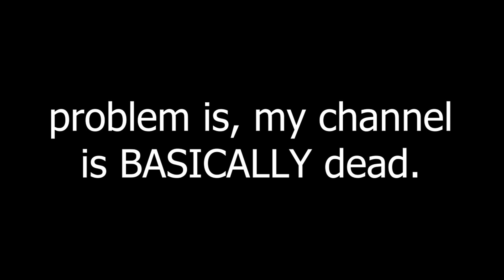Im back, some more channel news